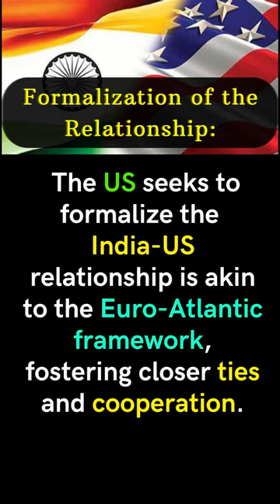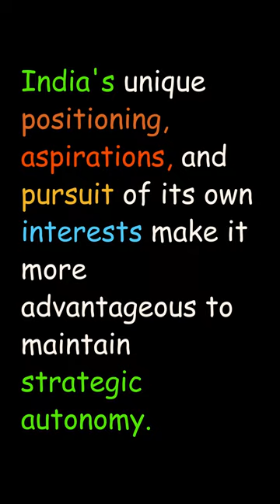Should India Join NATO Plus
In this thought-provoking video, we delve into the topic of whether India should join NATO-Plus. Titled "Should India Join NATO-Plus? Examining the Pros and Cons," we explore the potential advantages and disadvantages of India becoming a part of this security arrangement. As a high-level committee of American lawmakers has recommended India's inclusion in NATO-Plus, we examine the implications it would have on India's defense cooperation, access to military technology, and its pursuit of strategic autonomy. Join us as we analyze the arguments for and against India joining NATO-Plus and discuss the impact it could have on India's rise as a major power in Asia.

India, NATO-Plus, defense cooperation, military alliance, China, Indo-Pacific, US-India relations, strategic partnership